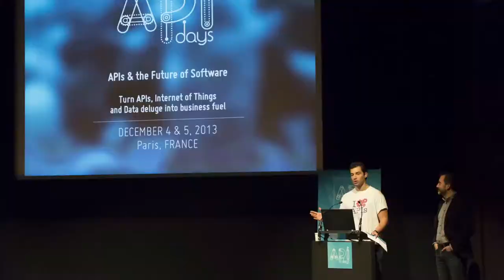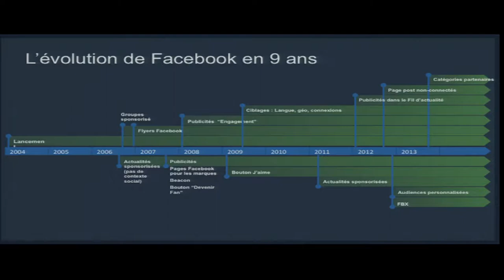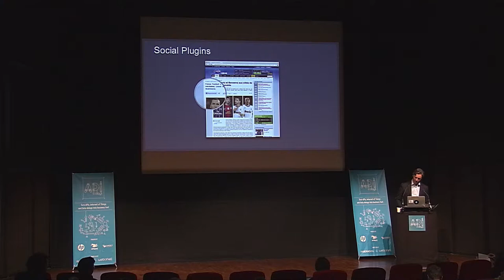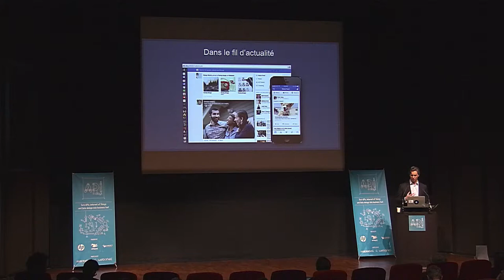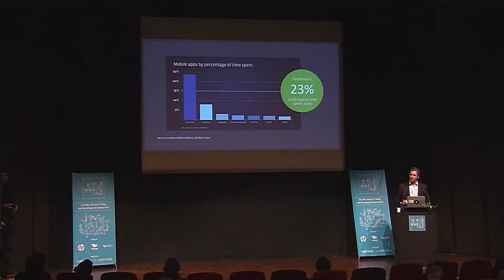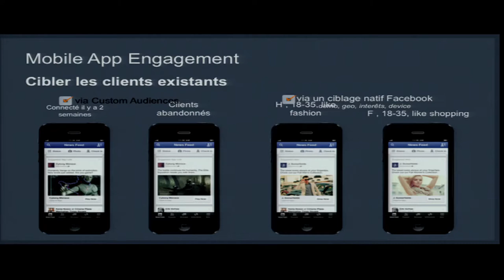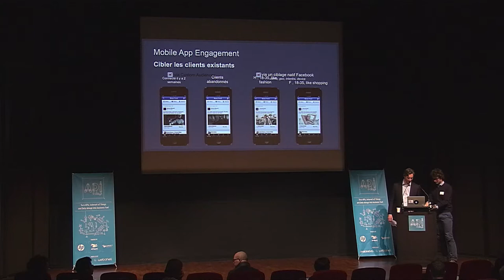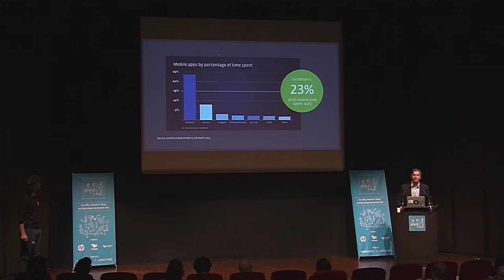"Facebook platform for 2014", by Laurent Solly, Director of Facebook in France APIdays2013